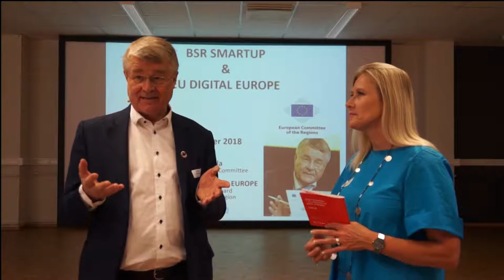Tallinn Innovation Camp 2018 by Aalto University Finland, Promo Clip@Europemedia TV